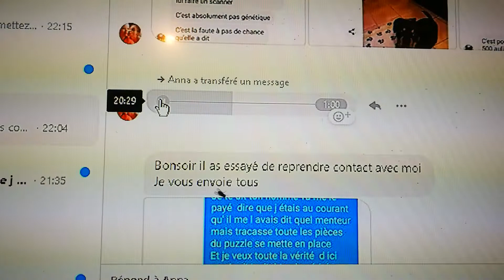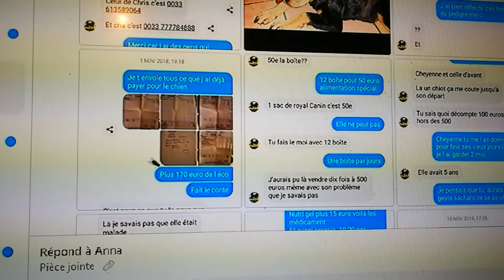Elevage Beautiful Passion Christophe Carolus Laetitia Arnaque !